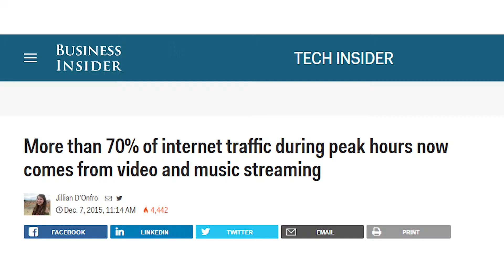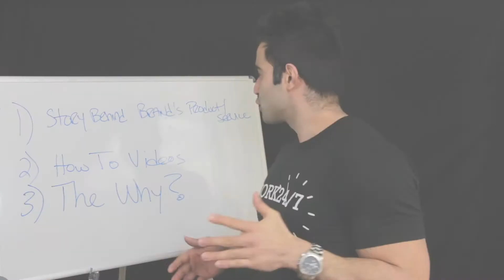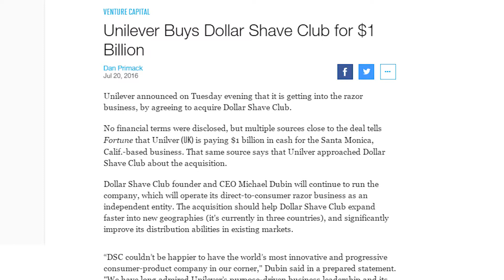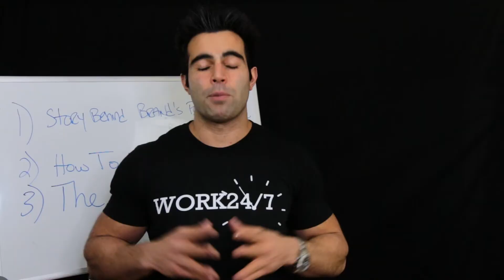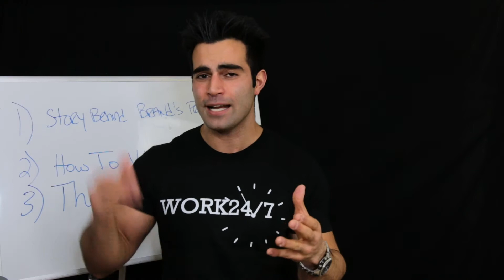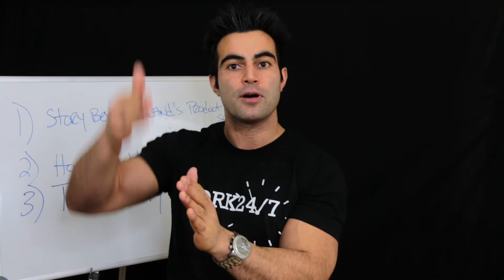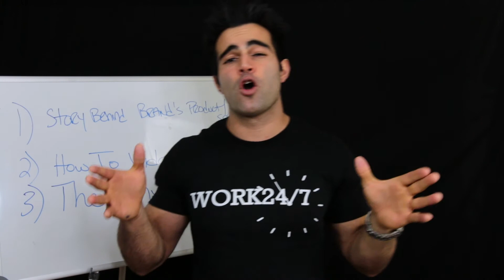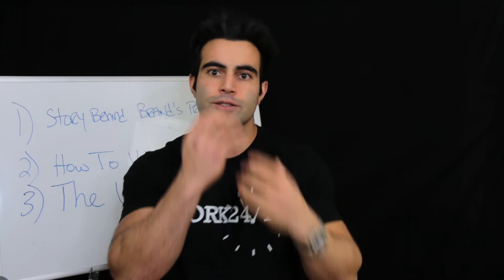3 Types of Videos That Your Brand Needs To Have To Increase Brand Awareness & Sales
ABOUT THIS VIDEO:

Sean Azari, the founder of Breakthrough Social (Digital Marketing Agency), outlines 3 types of videos that you as a brand needs to create to help drive sales & increase awareness. Individuals & brands need to realize that in order to drive sales & increase customer retention you need to create videos that elicit emotion from your end user.

Let me know if this video helped & please leave your questions/thoughts in the comments below!